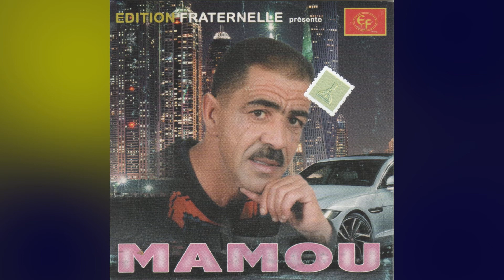MAMOU - C'EST DOMAGE C'EST DOMAGE مامو - سي دوماج [ EDITION FRATERNELLE / version originale ]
MAMOU - C'EST DOMAGE C'EST DOMAGE  مامو - سي دوماج

MAMOU album SAKNA F'DOUAR
rai 2020 jdid 2021
راي

attention les paroles sont protégées par l'ONDA